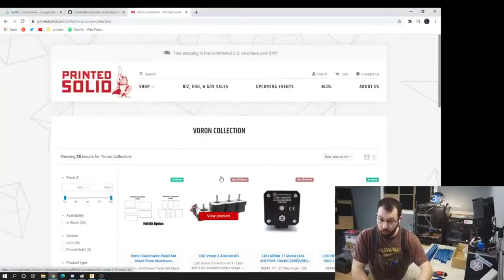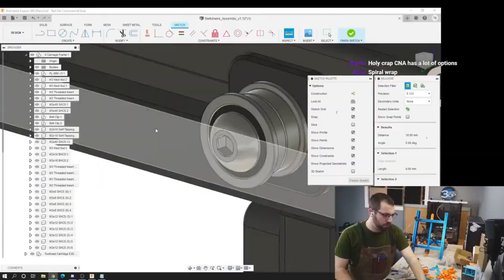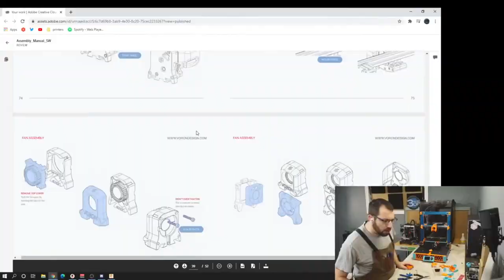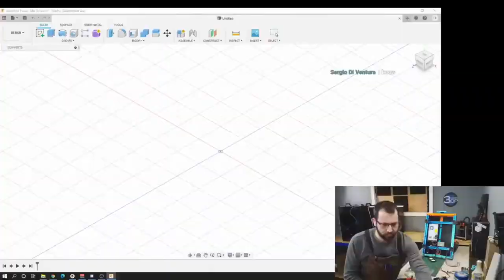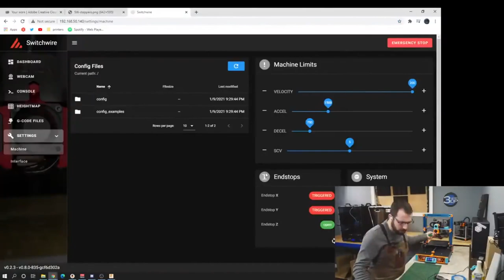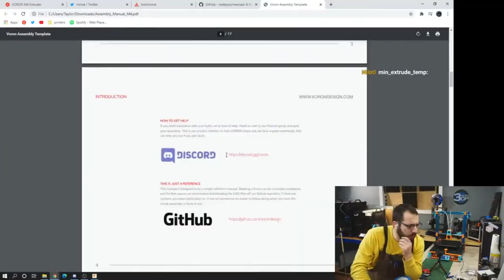Voron Switchwire Build in SIX MINUTES - Timelapse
5 weeks, 5 streams and over a dozen hours of work in 6 minutes.